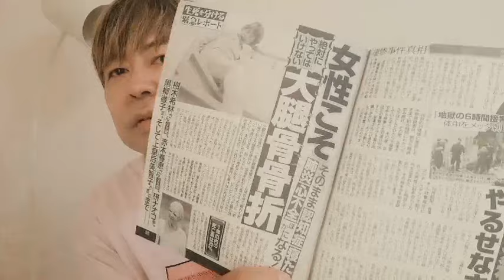美智子上皇后 宮内庁が危惧している？高齢女性の大腿骨骨折手術後1年以内の死亡率がヤバすぎる？